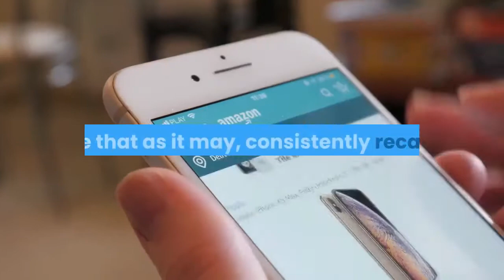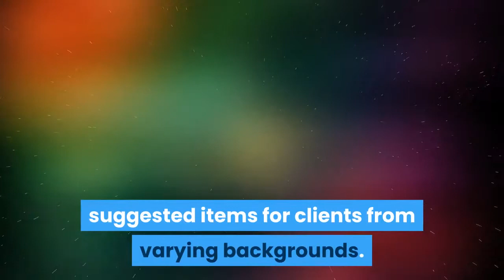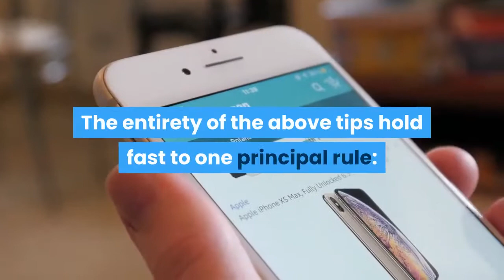how to become a top amazon affiliate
subscribemy channel and like